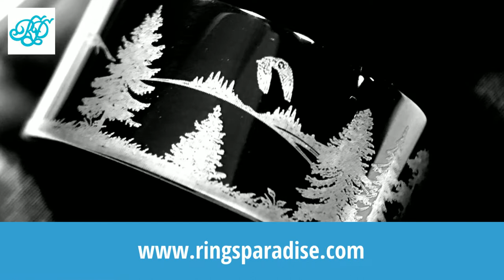Coyotes in Mountains forest Landscape Pattern Engraved Black Tungsten Carbide Ring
Custom Made Tungsten Wedding Band, Mens Tungsten Ring,  Wolfs Ring, Coyotes in Forest, Black Tungsten Wedding Bands, Mens Engagement Rings, His and Hers Promise Rings.

Discover for yourself unique and masculine qualities of Tungsten Carbide Wedding Bands and Fashion Rings. Tungsten is the hardest metal in the planet, which became preferred Wedding Ring option for men, women and couples alike.
Tungsten jewelry is making a revolution in the jewelry industry by introducing to the world market unique types of designs, tungsten carbide jewelry such as Tungsten Wedding bands, Engagement Rings.
Tungsten Carbide Rings are perfect for Wedding Bands, Tungsten Engagement Rings, or luxury style Tungsten Jewelry. The modern and stylish Tungsten jewelry with the Inside Engraving makes it special and unique for every couple. The Tungsten Carbide Band personifies a love long as eternity.
The Tungsten Carbide Band is ring designed for the special occasions, such as Wedding or Anniversary.

What does Tungsten mean?

Tungsten was discovered in the Swedish province Dalecarlia. The first person who mentioned the mineral was Axel Frederik Cronstedt. A name of “tungsten” came from the two Swedish words “tung,” which means heavy and “sten,” which means stone. As hard and rare metal, tungsten is found naturally on Earth only in chemical compounds. In 1783, it was first isolated as a metal and its important ores include scheelite and wolframite.
The Tungsten carbide is a high quality strong, temperature resistant, corrosion-resistant metal used in the creation of the spacecraft and as a ballast in race cars such as NASCAR and Formula One.
It is ten times harder than 18k Gold, five times harder than Steel, and four times harder than Titanium. In short, it is the hardest metal on Earth.
Today, Tungsten Jewelry is a new fashion trend, which is popular especially among the young professionals in the United States.

All Tungsten Carbide Wedding Band backed by a Lifetime Guarantee that cover accidental damage. For this reason, they are the most popular choice for practical and stylish couples all over the world.